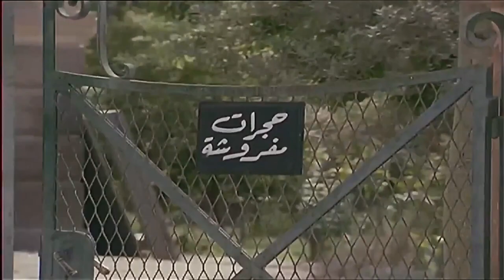لما تروح تأجر أوضه انت وواحد صاحبك وتتفهموا غلط 🤣| انت فهمت ايه يا راجل انت😱